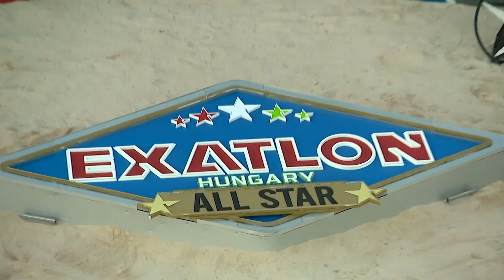Örülök, Hogy Párbajozom, Nem Szeretem Ezt A Csapatot | Exatlon Hungary All Star | 4. Évad | #18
A világ egyik legkeményebb műsora, ahol a csapatok: Bajnokok és Kihívók; profi és amatőr sportolók nehéz pályákon lévő összecsapását láthatják a TV2 népszerű műsorában.

Felejthetetlen és egyben legjobb dobások az Exatlon Hungaryben vol1.
A célfotó határozta meg hogy melyik csapat nyert!
Felejthetetlenül vicess pillanatok az Exatlon Hungary első évadából!
Felejthetetlen legjobb dobások az exatlon Hungaryban vol 2.

Hamarosan TV2

Kövess minket weboldalunkon

Ne felejtsd el követni minket weboldalunkon.